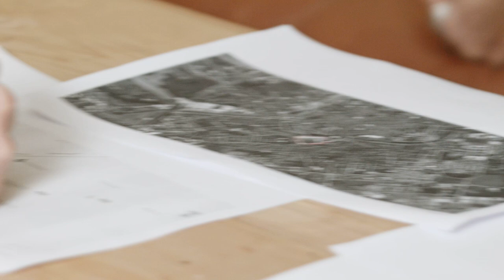Alfredo Corica | Zuccherificio di Foligno | Industrial Memories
Industrial Flora è un progetto del collettivo Penumbria Studio, ideato da Andrea Barcaccia, Riccardo Gregori e Marco Pizzi, realizzato con il sostegno della Fondazione Cassa di Risparmio di Perugia.
Industrial Flora si propone di raccontare attraverso opere audiovisive, ricerche accademiche e video-interviste siti industriali dismessi presenti all'interno della regione Umbria.
L'obiettivo di Industrial Flora è quello di innovare il modo di raccontare l’archeologia industriale dell’Umbria per stimolare curiosità, dibattito e interesse verso questi luoghi così caratterizzanti eppure così nascosti.